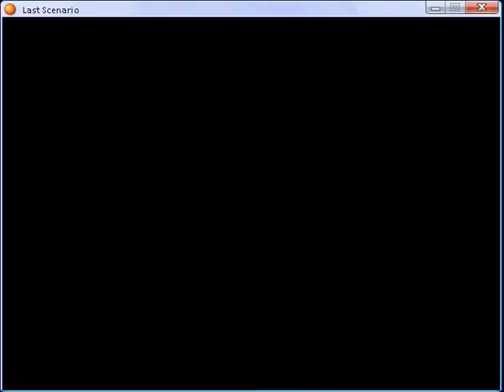Last scenario part 317.flv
Raka Mural part 3